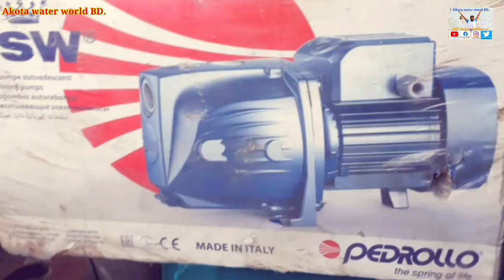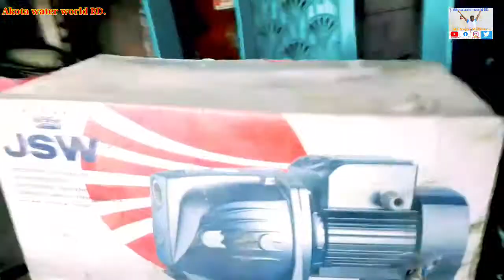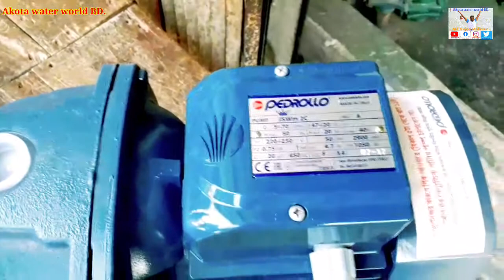Italy Padrollo Water Pump টি World সেরা কেনো / কি আছে এই পাম্পটিতে ! Akota water world BD Vlog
Padrollo water pump টি কেনো world সেরা । বন্ধুরা এই water pump টি Italy প্রযুক্তি । এই water pump টিতে পাবেন শক্তিশালী employer যা গভীর থেকে খুব সহজে পানি উত্তোলন করে থাকে । এর মজবুত metal body হবার কারনে পাচ্ছেন দৃর্ঘদিন ব্যবহারের সুবিধা। এর  body screw গুলো SS হবার কারনে ভেঙ্গে বা নষ্ট হওয়ার সম্ভাবনা খুব কম। Padrollo water pump টি 100% Copper wire হবার কারনে এর longevity অনেক বেশি ।
Akota water world BD vlogs.